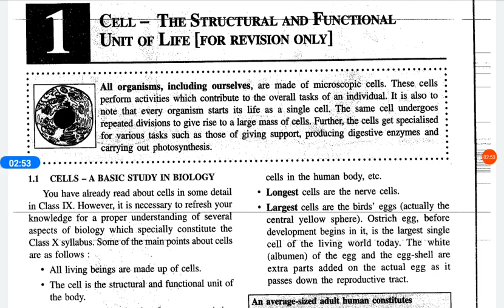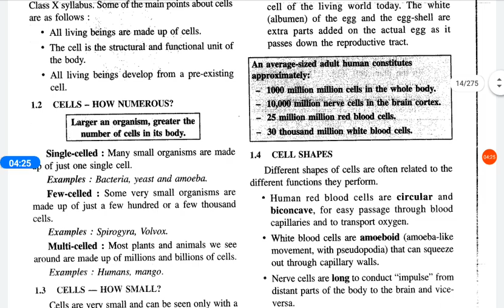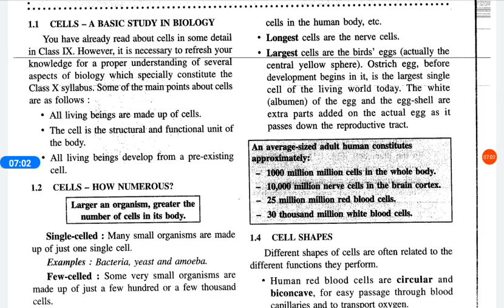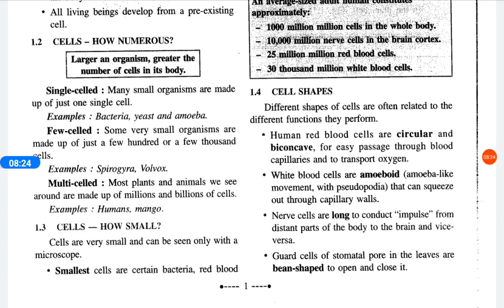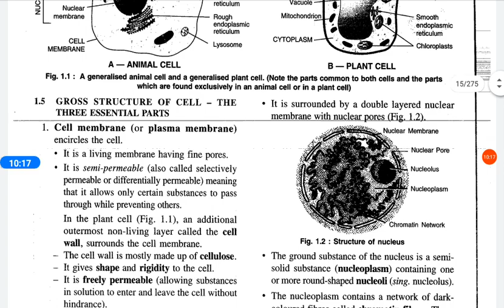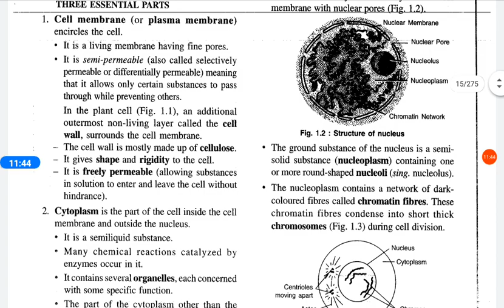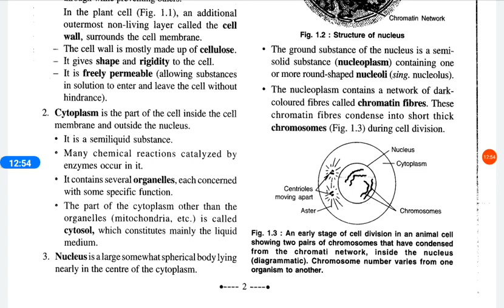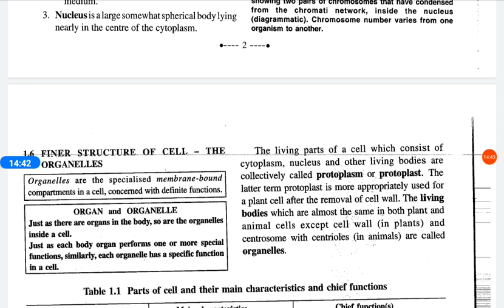CELL THE STRUCTURAL AND FUNCTUNAL UNIT OF LIFE | ICSE | BIOLOGY| CLASS 10TH | PART 1 | REVISION ONLY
CELL THE STRUCTURAL AND FUNCTIONAL UNIT OF LIFE | CLASS 10TH | ICSE | BIOLOGY| PART 1 | FOR REVISION
In this video we have covered half first chapter of Icse biology class 10th in Hindi we have covered how numerous are cell,how big,types of cells,different cells.
1.How numerous are cells
2.how big are cells
3.how small are cells
4.h ow long are cells
5.smallest cell of the human body
6.largest cell of the human body
7.L ongest cell of the human body
8.Structure of the cell
9.differenttypes of cell
10.structure of the plant cell
11.structure of animal cell
13.Different organelle of plant cell
14.differet organelle of animal cells
15structure of cell wall
16.structure of cell membrane
16.structure of mitochondria
17.structure of Golgi appartus